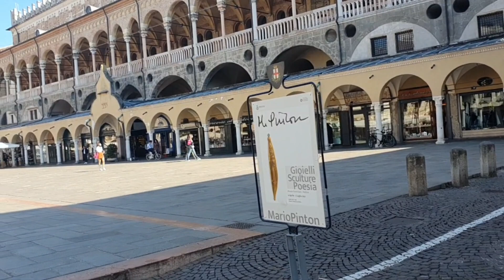Италия Жасмин Падуя мои года- мое богатство.что ответил сапожник